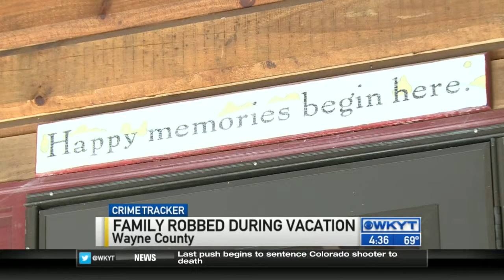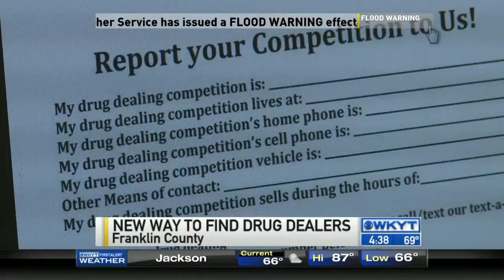WKYT This Morning at 4:30 AM on 8/4/15